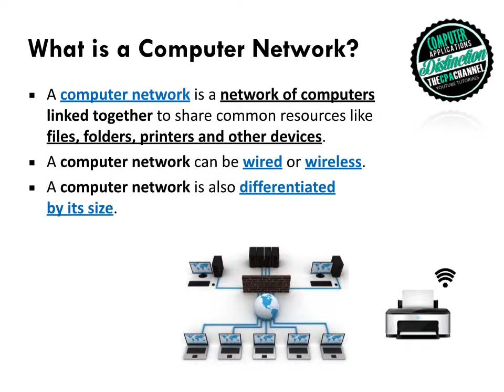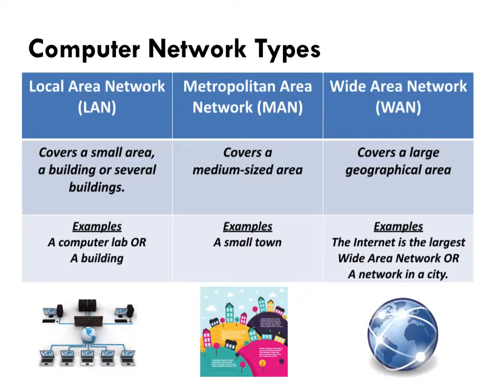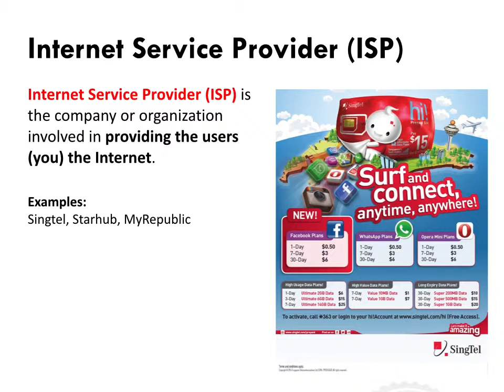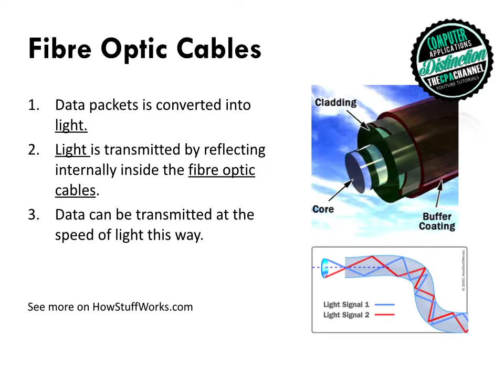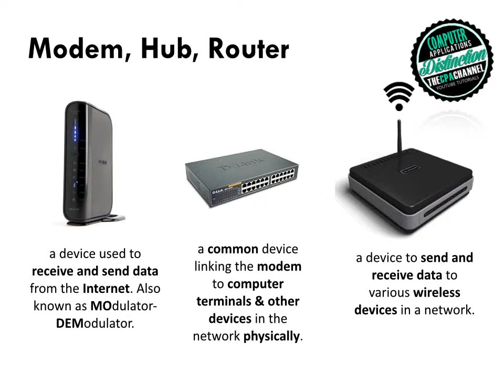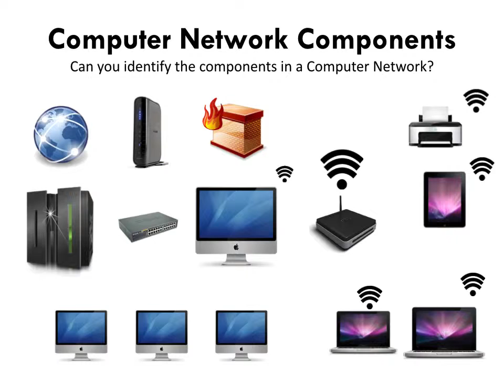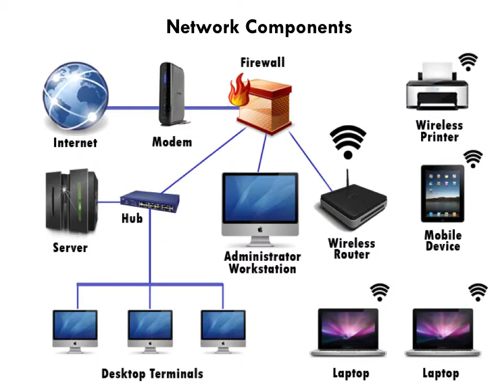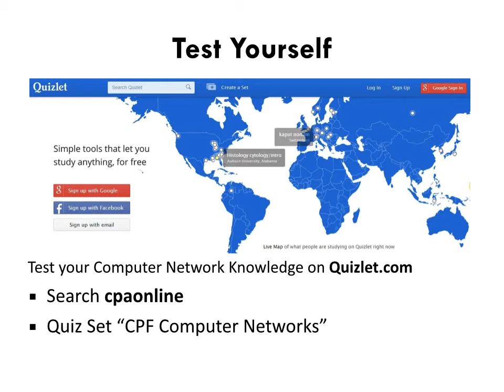CPA Computer Applications on Computer Networks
Computer Applications & Computer Science lesson on Computer Networks and their components.